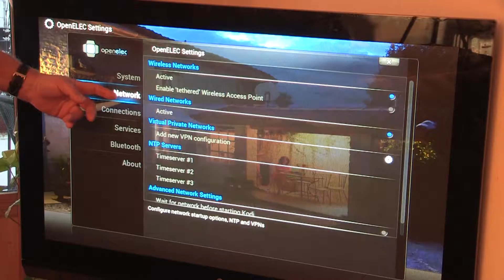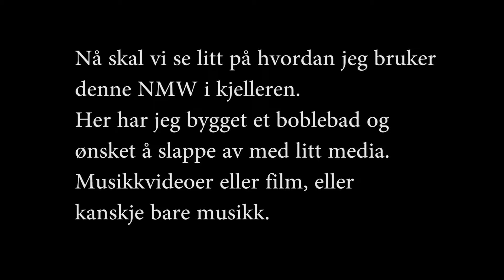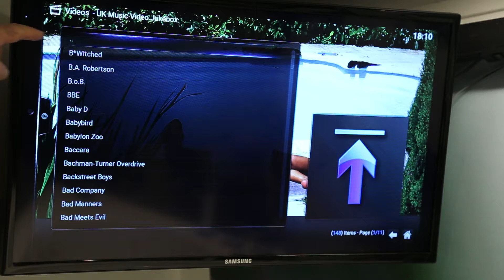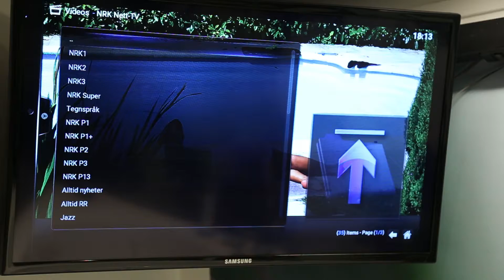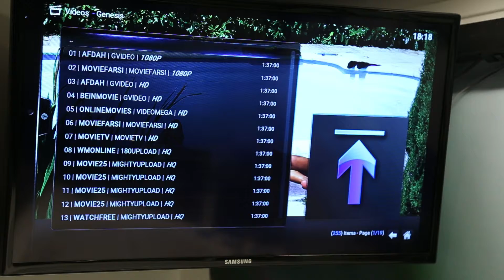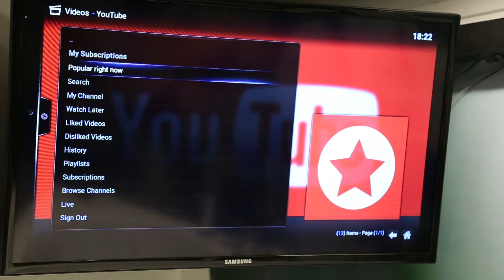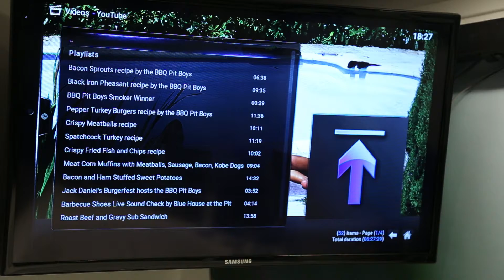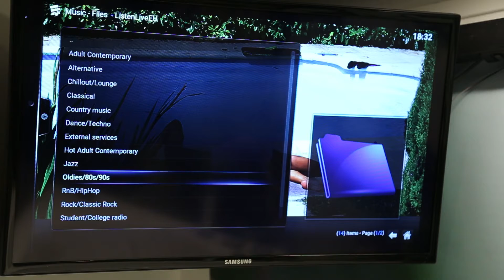2015 Normannjul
2015GodJul